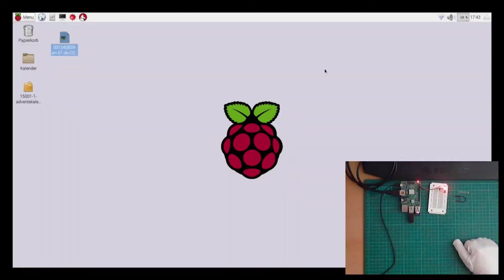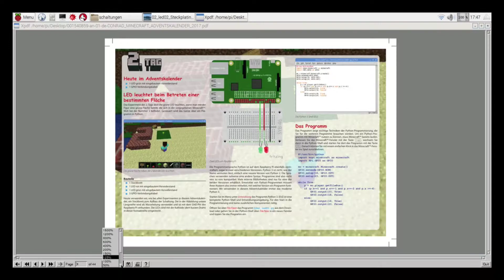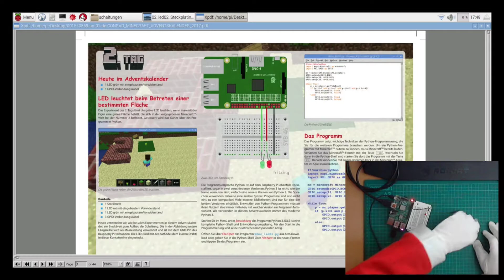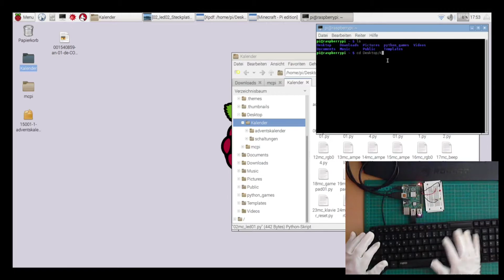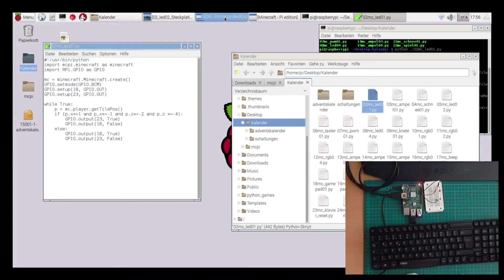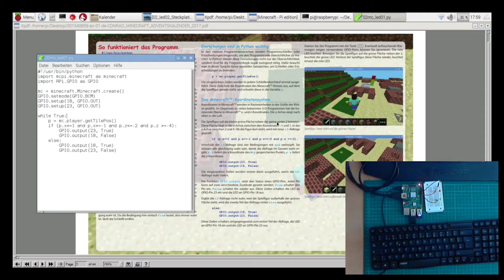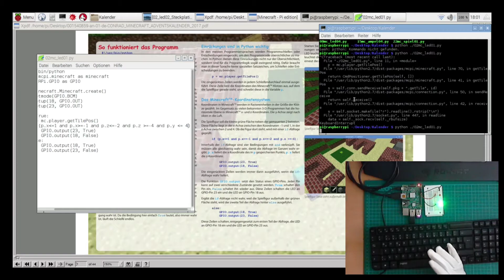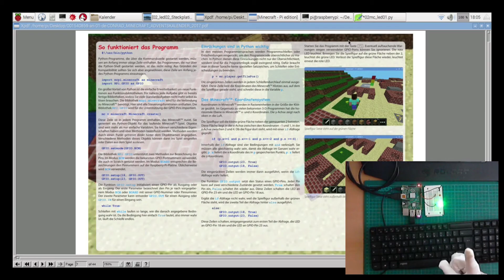Minecraft Adventskalender Türchen 02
24 Tage bis Heiligabend, das heißt für uns: 24 Tage ein neues Türchen, eine neues Experiment mit dem Rapsberry Pi und Minecraft!

🎵 Musik in diesem LP:
"Deck The Halls B", "Jingle Bells", "We Wish You", "Silent Night", "Angels We Have Heard (piano)", "Oh Holy Night", "Christmas Rap"